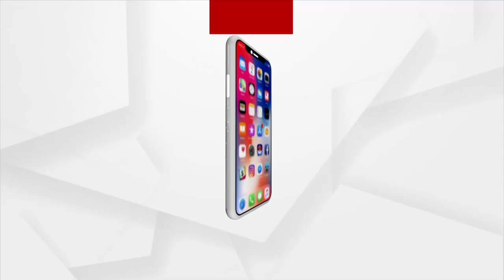ମୁଖ୍ୟମନ୍ତ୍ରୀଙ୍କ ଗଞ୍ଜାମ ଗସ୍ତ ବେଳେ କଂଗ୍ରେସ କର୍ମୀ ଅଟକ ରଖିଛି ପୋଲିସ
ମୁଖ୍ୟମନ୍ତ୍ରୀଙ୍କ ଗଞ୍ଜାମ ଗସ୍ତ ବେଳେ କଂଗ୍ରେସ କର୍ମୀ ଅଟକ ରଖିଛି ପୋଲିସ । 8 ଜଣ କଂଗ୍ରେସ କର୍ମୀ ଚମାଖଣ୍ଡି ଥାନାରେ ଅଟକ ରଖାଯାଇଛି । ଛତ୍ରପୁରର କଂଗ୍ରେସ ବ୍ଲକ ସଭାପତିଙ୍କ ସମେତ ଅନ୍ୟ 8ଜଣ ଅଟକ ରହିଛନ୍ତି ।